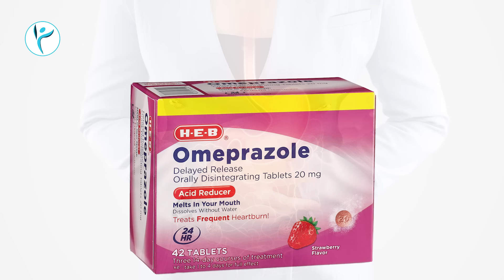How to Use Iron Tablets | Iron Deficiency | Over Bleeding | Hemoglobin | Dr. Ravikanth Kongara